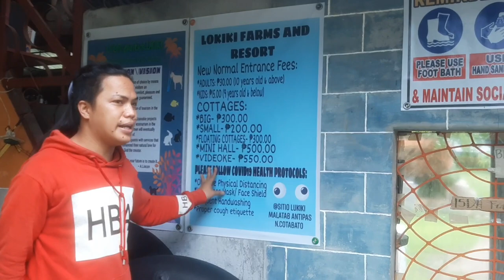Lokiki Farm & Resort Malatab,Antipas N.C | Happy Glow TV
Only the HGTV are Presence during the Filming of the Vlog.